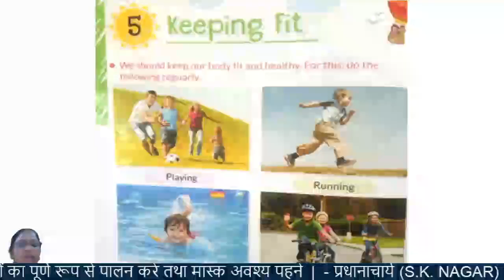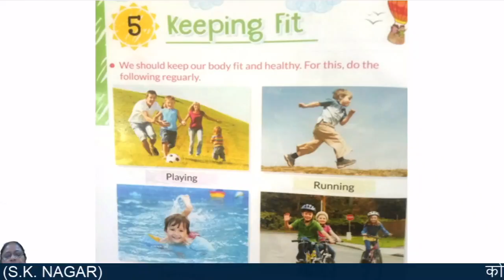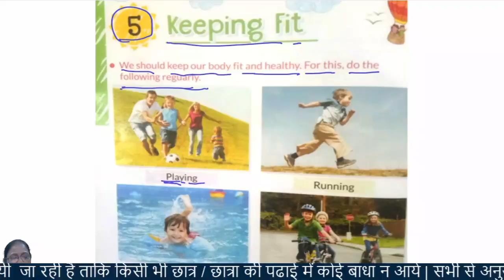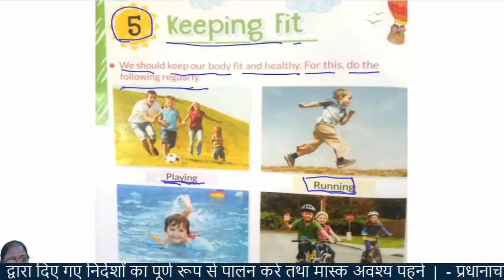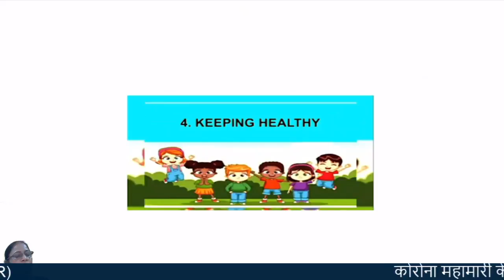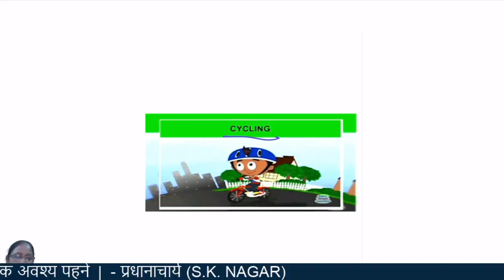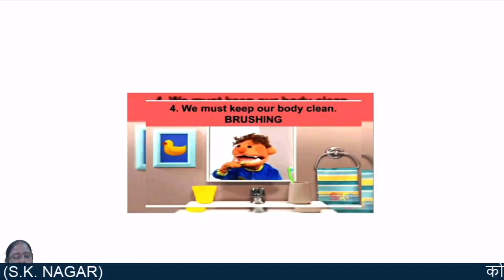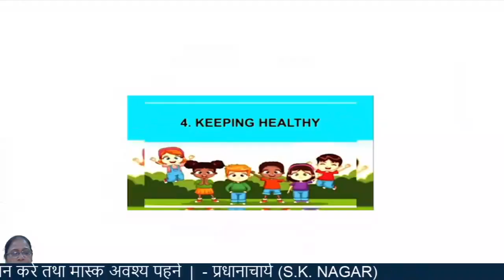CLASS U K G II G K II CHAPTER 05 II